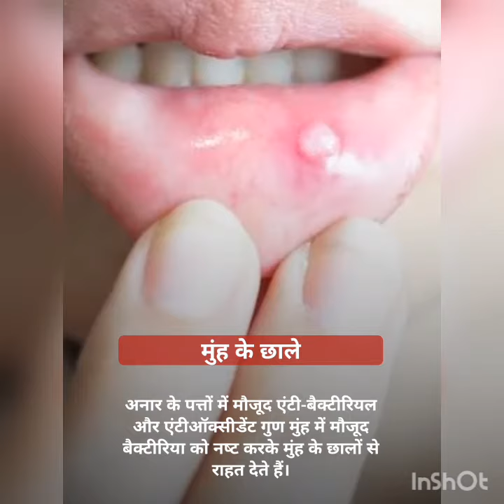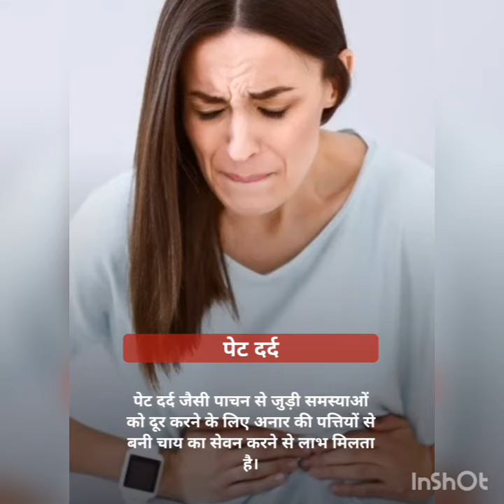anaar ke patto ke Fayde अनार के पत्ते के फायदे अनार के पत्ते के फायदे - Pomegranate Leaf Benefits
अनार के पत्ते के फायदे अनार के पत्ते के फायदे - Pomegranate
anaar ke patto ke Fayde
anaar
अनार के पत्ते के फायदे